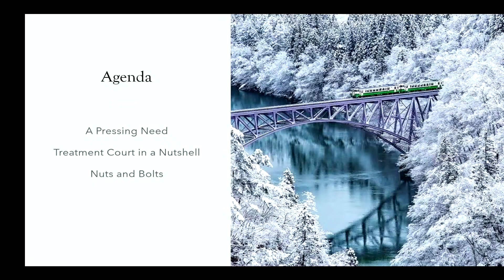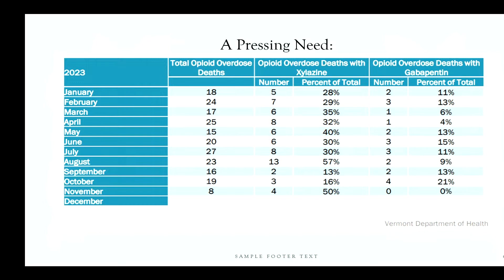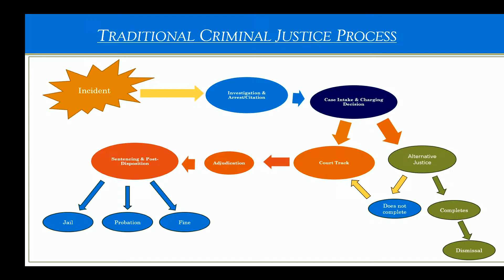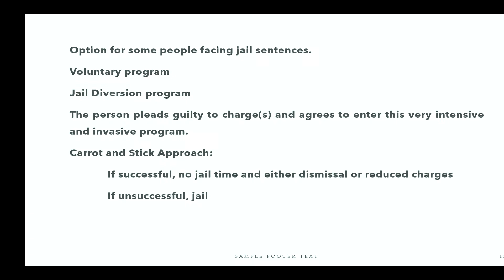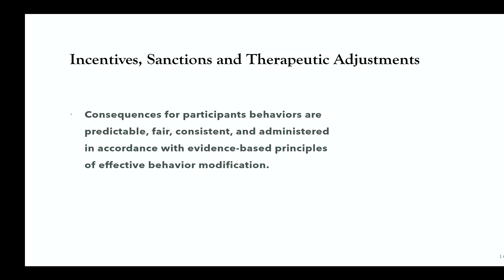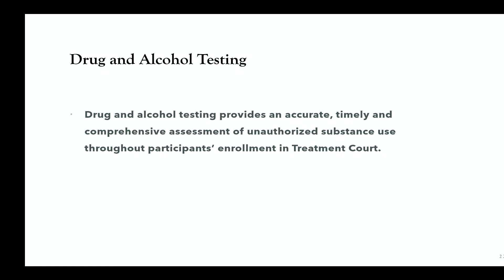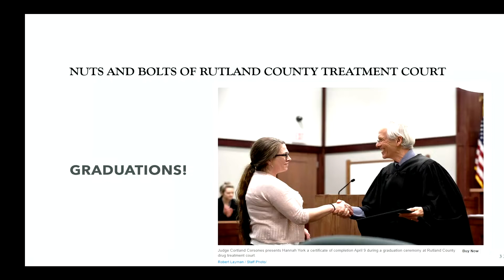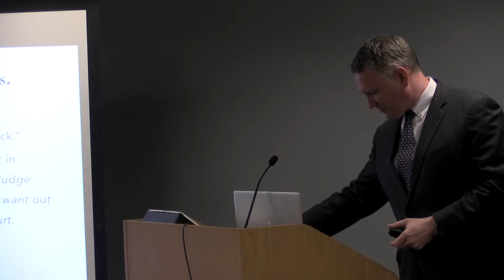VT Drug Policy Panel 4/15/24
Three local professionals will discuss their experiences navigating the opioid crisis here. Ian Sullivan, Rutland County state’s attorney, will talk about his experience running a drug treatment docket as an alternative to traditional prosecution.

Danielle Wallace, executive director of the Turning Point Center of Addison County in Middlebury, will describe the programs offered right here in Addison County, how she sees the situation shifting locally, and what roadblocks her organization faces in helping people succeed in their recovery.

The third panelist is David Mickenberg, a long-time drug policy reform advocate who has been representing the Drug Policy Alliance in Montpelier for the past several years. He will fill listeners in on recent reforms to Vermont’s drug laws, and what cutting-edge solutions are being worked on both here and nationally.

Addison County High Bailiff Dave Silberman, a Middlebury attorney, will moderate the discussion. The event was organized by the Addison County Democrats.